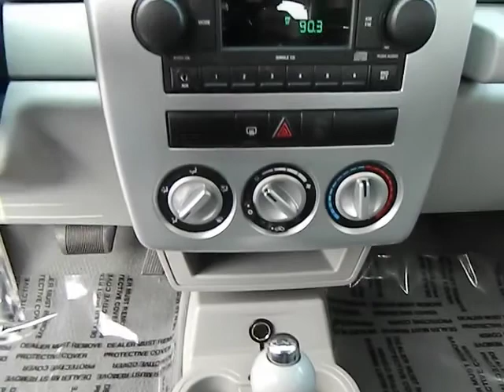2007 Chrysler PT Cruiser - Sport Wagon 4D Los Angeles Van Nuys Burbank North Ridge Los Ang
2007 Chrysler PT Cruiser

Keyes Chevrolet
6001 Van Nuys Blvd

This car is beautiful and looking for a happy new home in your driveway. This vehicle gets excellent gas mileage. Thank you for the opportunity to earn your business. Clean CARFAX report available for your review. We've checked and double checked this vehicle for your peace of mind.